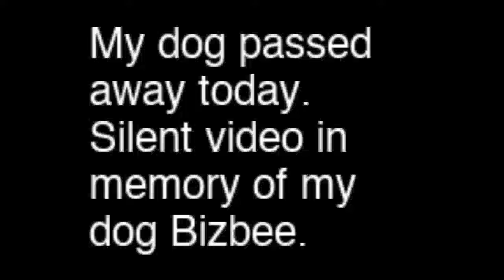Upland Floor in ALL CITIES Don't Get Ripped Off! Follow the Prices and Sell On Time! Oct. 14 2022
If you decide to play Upland after seeing my video, please join with my code. You will get 6000 starting UPX, a bit more than the usual starting UPX (game currency) if you join with my referral code; additionally,, you will get half your first UPX purchase as a bonus (e.g. buy 50K UPX and get 25k bonus for a total of 75k your first purchase)